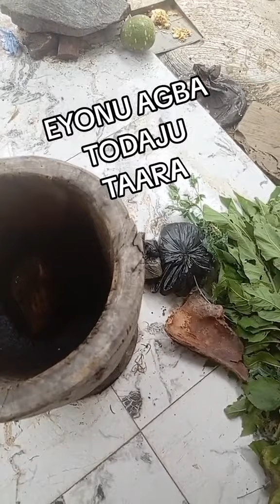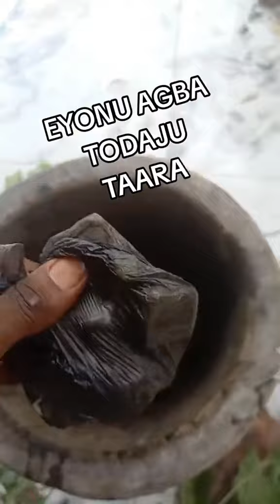Eyonu agba todaju daada